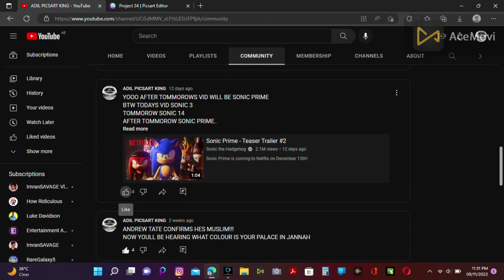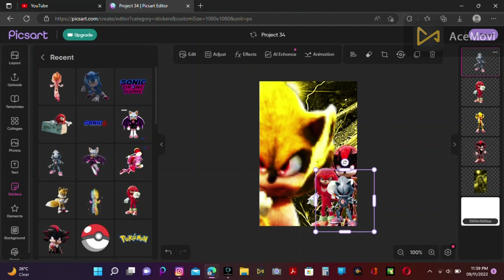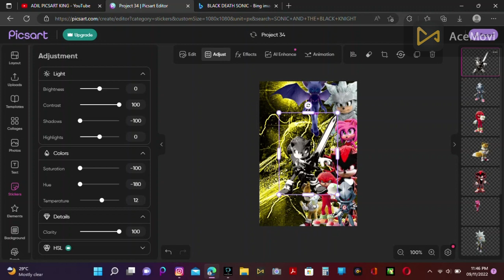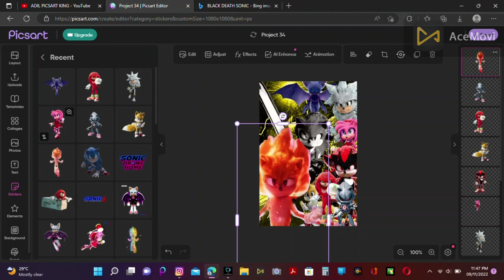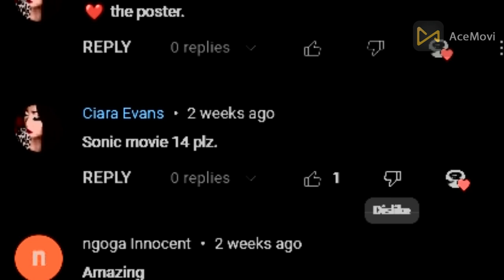MAKING A CUSTOM SONIC MOVIE 14 WALLPAPER ADIL PICSART KING]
CREDITS TO @ciaraevans8360